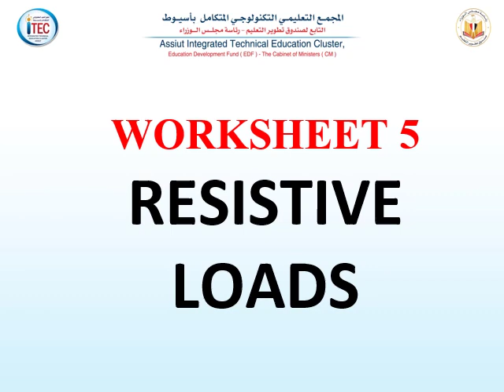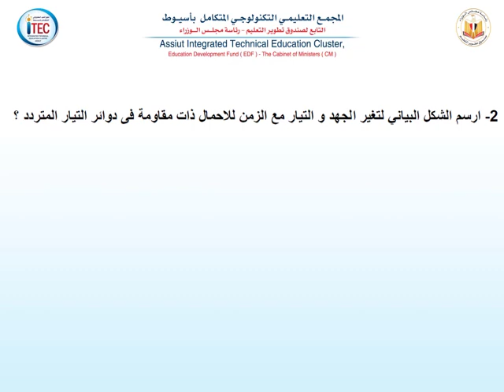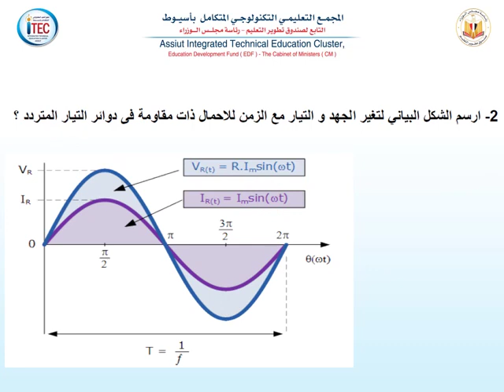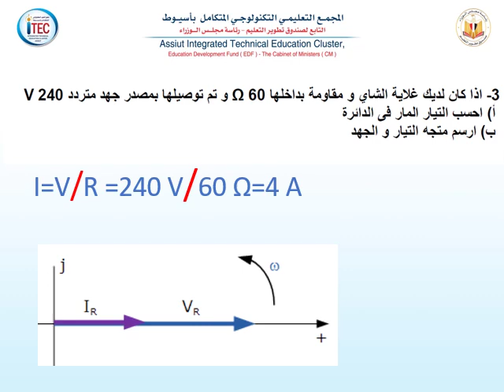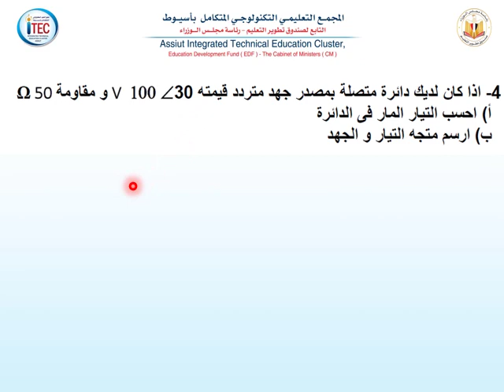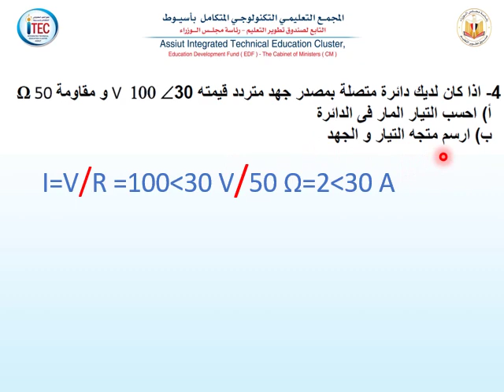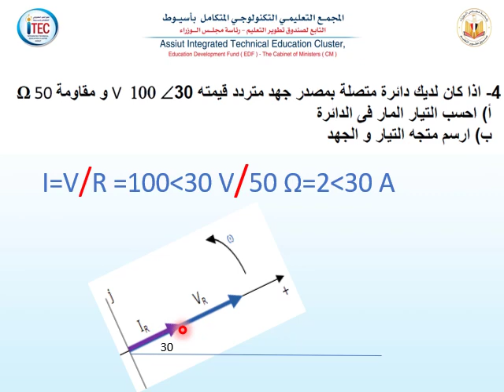Assiut_ITEC_EL_TSS_M05_2nd_Solve sheet Resistive